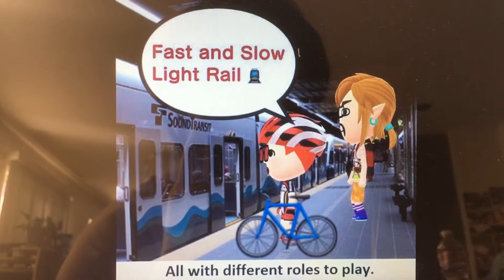Metro Tatan 808’s Neighborhood. - New Miifoto Roll Call Songs (Season 40 - Present) (Instrumental)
New Miifoto Roll Call Songs (S40 - Present)
Starring: Chris Renshaw, Oliver Davis, and James Newton Howard

LYRICS:
They’re two, and four, and six, and eight.
Shunting trucks and hauling freight.
Yellow, orange, green, red, purple and blue.
They’re the really useful crew.
All with different roles to play.
Round “Interbay Sheds” or far away.
Down the hills and round the bends.
Metro and his friends!

Metro, he’s the cheeky one.
Nikki, she’s new a Lolita.
Risa, use the mail on time.
Cookie M., thunders down the line.
Haine, really knows her stuff.
Nhatduy, is always Seahawks go.
Lynnwood, wants to drive the car.
Thompson, well let’s say - he’s face!